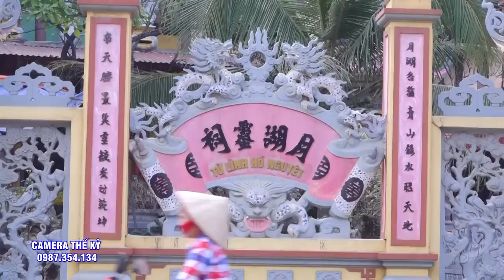Quá nhiều cảm xúc khi xem 2 giá hầu này.Mộc Ân TĐ NGuyễn Thị Hằng Hải Phòng Loan Giá